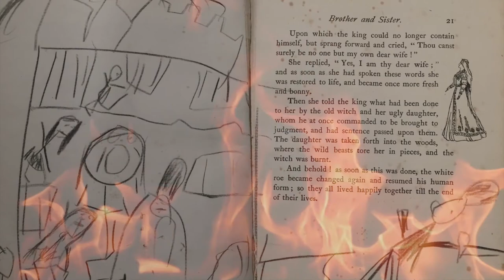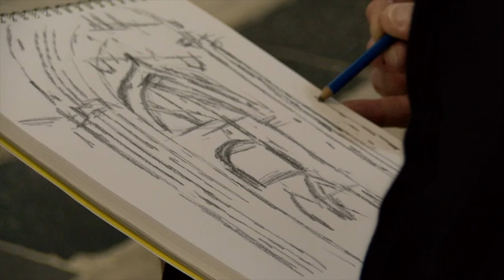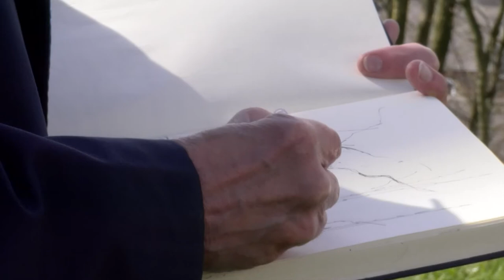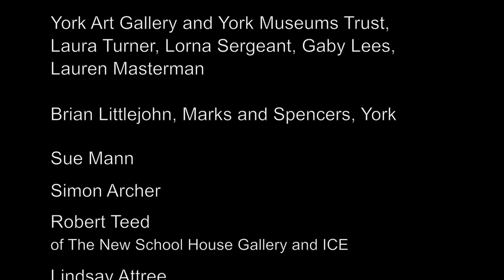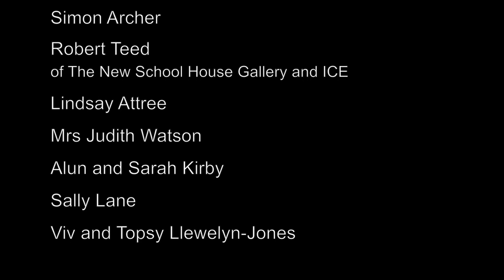Jake Attree - Artist in the city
Shot over 12 months this 30 minute video investigates the relationship international artist Jake Attree has with York, the city of his birth.
Jake Attree is a figurative artist in the sense that everything he paints is based on something he has observed and almost certainly drawn. No matter how far the paintings may depart from the subject that inspired them, they nevertheless are rooted in and dependent upon those initial observations.
He has a studio at Dean Clough in Halifax, an enormous mill complex that once housed Crossley Carpets.
Jake Attree is represented in London by Messum's of Cork Street. He has shown widely in the UK over the past 25 years and has also exhibited work in America, Holland and Germany.